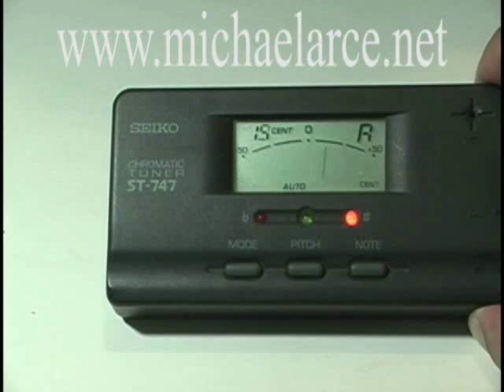Afinação de gaita - Mundo da Gaita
Vídeos do blog "O mundo da gaita", onde você vai encontrar dicas sobre a gaita diatônica e cromática. Vídeos, partituras, tablaturas, exercícios e curiosidades para você que é iniciante ou já toca o instrumento. O Prof. Michael Arce é o pioneiro no Brasil em aulas de gaita pelo Skype e desde 2005 tem alunos espalhados pelo Brasil e exterior (Portugal, Espanha e Inglaterra). Leve a música em seu bolso! Aprenda a tocar gaita!